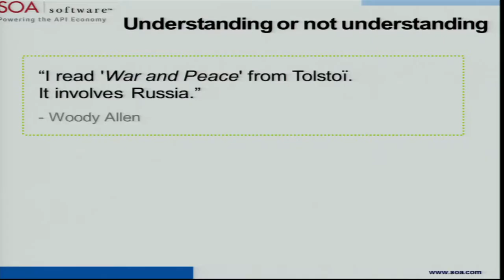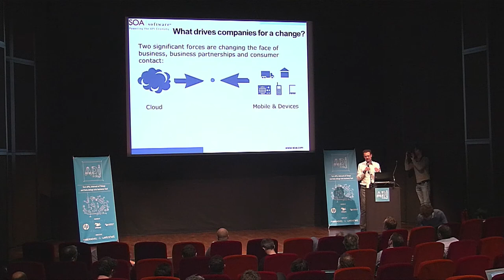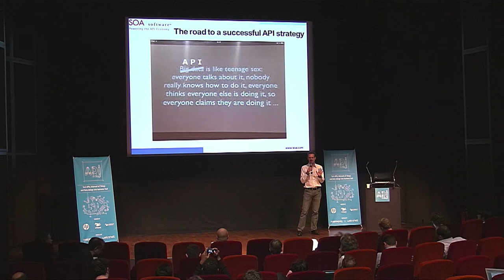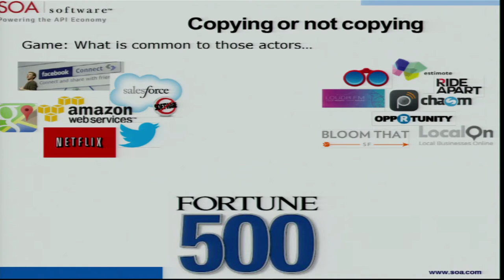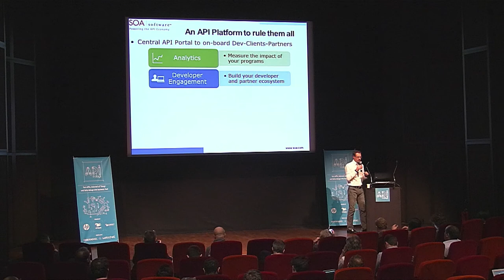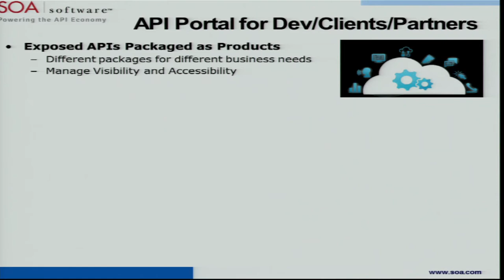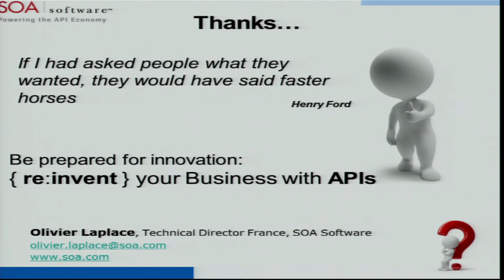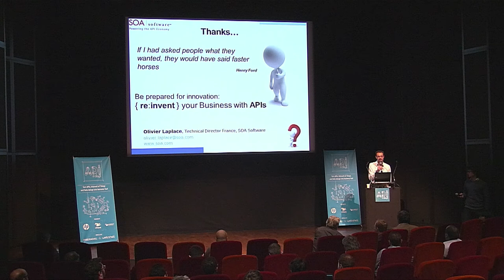"What Facebook, Twitter and Netflix Didn't Tell You" O. Laplace, SOASoftware Fr. CTO, APIDaysParis